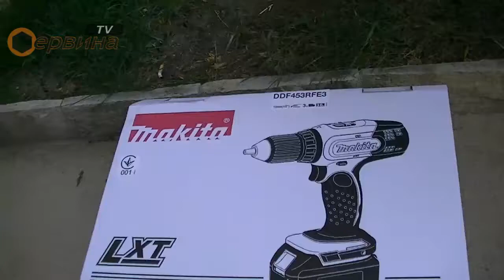Акумулаторен винтоверт - бормашина Makita DDF453RFE3 - 18V/3.0Ah Li-Ion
- Професионален  2-скоростен акумулаторен винтоверт
- Бързозатягащ патронник.
- Литиево- йонна батерия със зарядно устройство MAKSTAR за оптимално зареждане на системата
- LED работно осветление с функция за задържане на осветлението
- Лек и компактен 4-полюсен мотор с метални зъбни колела